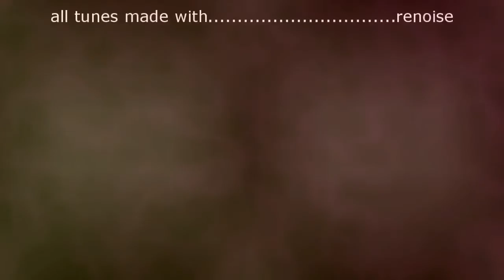eiji working title mix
for non commercial production:
feel free to use it in your own production, remix it, mix it, whatever,
but don't forget to credit me!